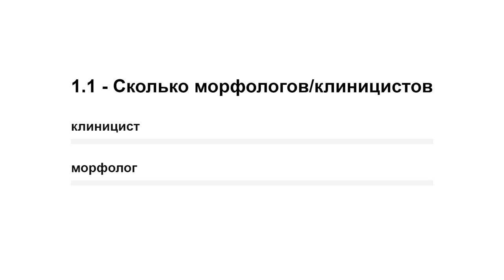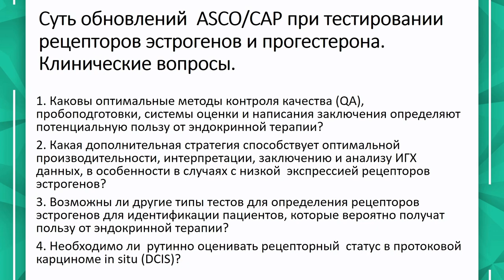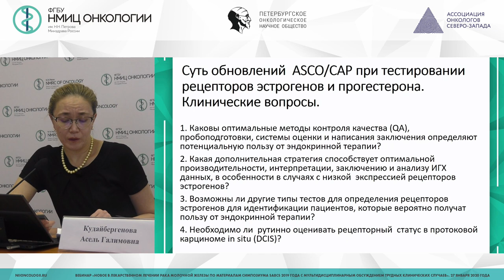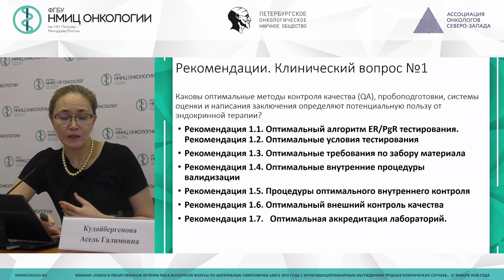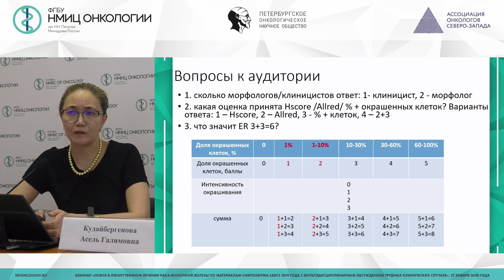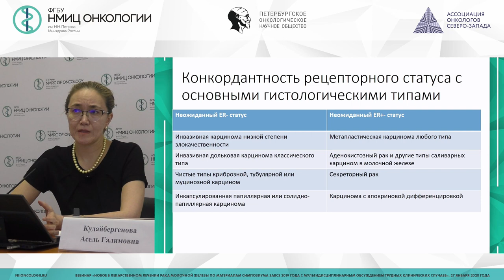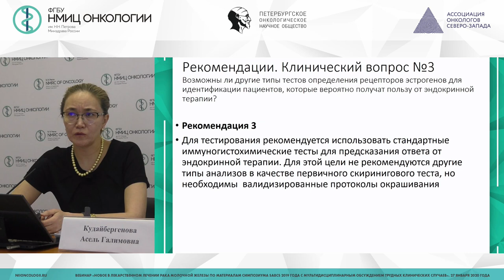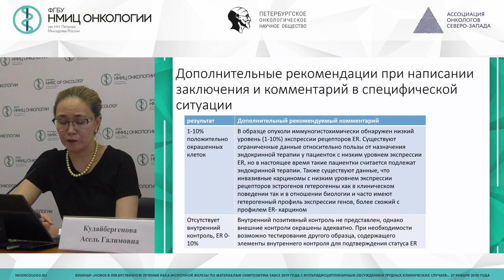Обновленные рекомендации 2020 г. по определению рецепторного статуса в карциномах молочной железы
Кудайбергенова Асель Галимовна – старший научный сотрудник научной лаборатории морфологии опухолей, врач-патологоанатом патологоанатомического отделения ФГБУ «НМИЦ онкологии им. Н.Н. Петрова» Минздрава России, к.м.н., Санкт-Петербург.

Вебинар «Новое в лекарственном лечении рака молочной железы по материалам симпозиума SABCS2019 года с мультидисциплинарным обсуждением трудных клинических случаев»